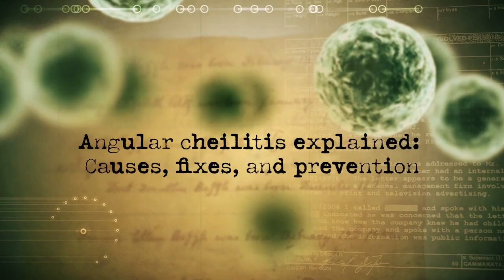Angular cheilitis, explained: Causes, fixes, and prevention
Medical History Mysteries is back! Today, we’ll talk about angular cheilitis, one of the most painful non-life-threatening issues to have. Why is it being seen so frequently these days?

Angular cheilitis can be due to nutritional deficiencies (think weight loss meds and GLP-1 agonists), immunosuppressive drugs (opportunistic infections can be a problem), other medications that may cause xerostomia, cannabis, and even environmental issues. Further, it can have dental origins.

Join us in this episode of Medical History Mysteries as we talk about how dental professionals can approach the problem of angular cheilitis.